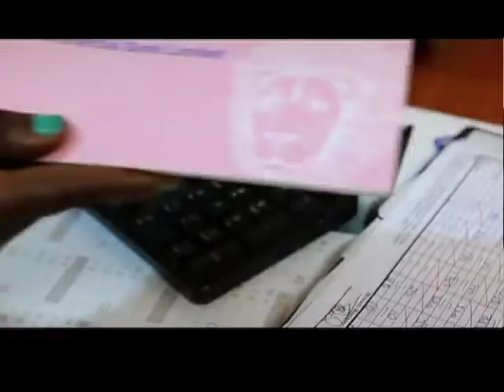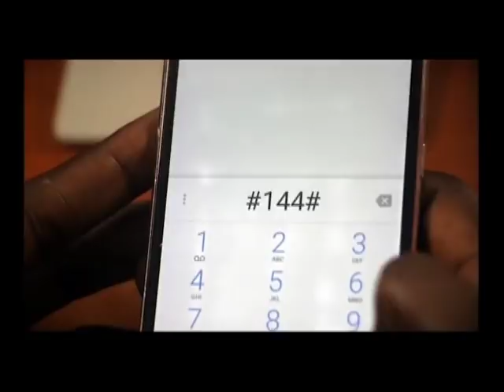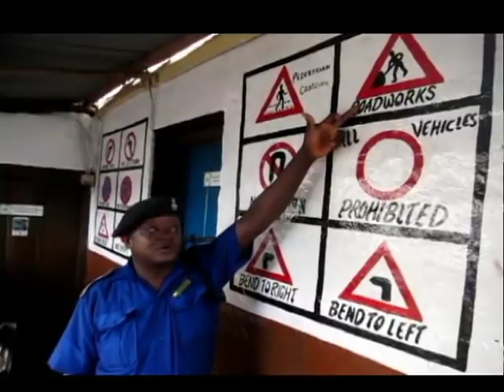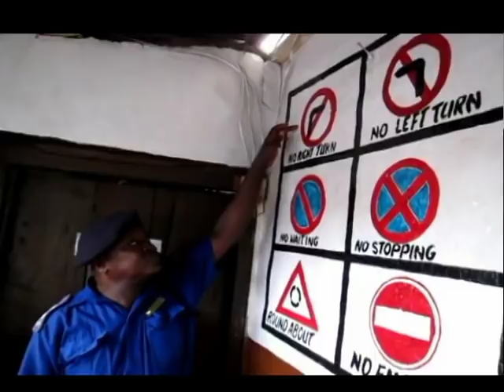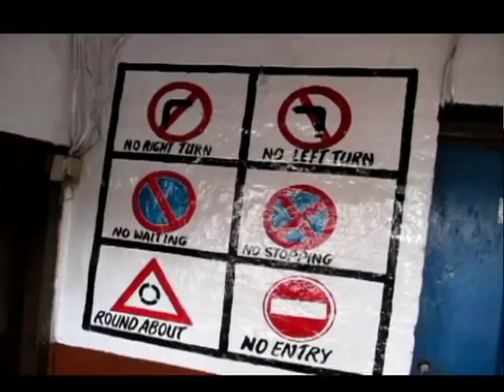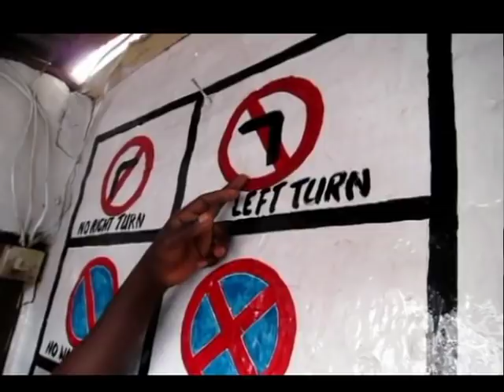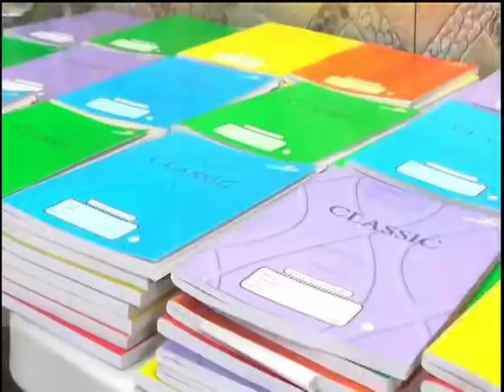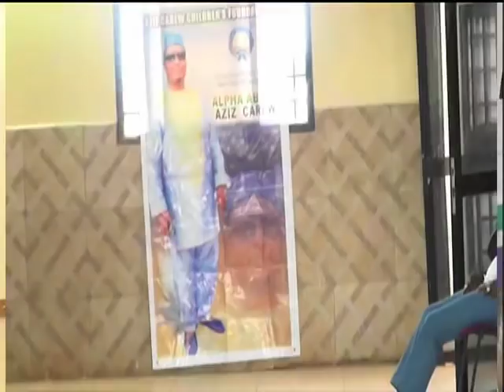WE YUS 24TH SEP 2018